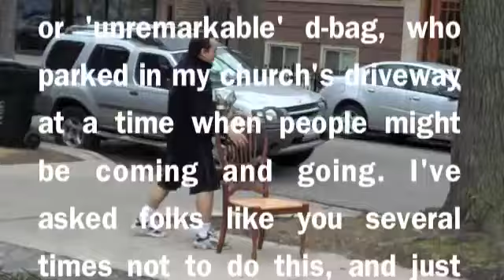Just A Minute How to Teach Common Courtesy